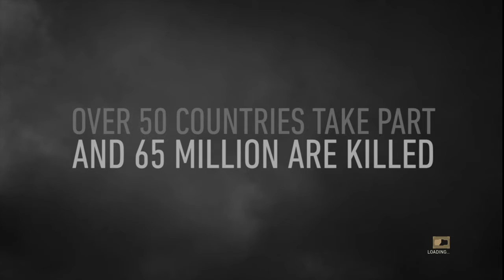Call of Duty WWII ep.1